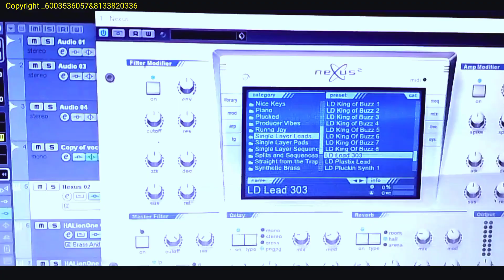কেমন ফিগাৰ বিয়ানেৰ 0.2 | Kemon Figar Biyaner | New Official song | Biyan tomar hashi go Deikha 2023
কেমন ফিগাৰ বিয়ানেৰ | Kemon Figar Biyaner | New Official song | Biyan tomar hashi go Deikha 2023

আমাদের ভিডিওটা যদি ভালো লাগে তাহলে লাইক  করবেন আর যদি ভিডিও মধ্যে কি বা কি ভুল থাকে কমেন্টের মাধ্যমে জানিয়ে দিবেন ,,,
আর হ্যা বেশি বেশি করে ভিডিওটা শেয়ার করবেন যাতে আপনাদের বন্ধুরাও ভিডিওটা দেখতে পারে
ধন্যবাদ সবাইকে

( আমাদের এই ভিডিওটি শুধুমাত্র বিনোদন দেওয়ার জন্য বানানো হয়েছে, এবং কোনো স্থান বা কোন ব্যক্তি কে অপমান করার হয় নাই,,,
এই ভিডিওতে কিছু   নামের শব্দ ব্যবহার করা  হইছে শুধুমাত্র আপনাদের বিনোদন দেওয়ার জন্য এই ভিডিওটা কেউ সিরিয়াসলি নেবেন না ভিডিওটা কাল্পনিক বাস্তবের সাথে কোনু মিল নাই)

👉Don't re upload this video and Song

 আমাদের সাথে যোগাযোগ ছাড়া কেউ আমাদের ভিডিও এবং গান আপলোড দিবেন না||

______________Song information_____________
 Song Name :~  Kemon Figar Biyaner
Singer           :~ Altap khan
Lyrics            :~ Jaidul Mollah
Present by   : (Dhubri funny VD)

(This Video Made by Only Entertainment purpose so don't take it seriously, thank you)